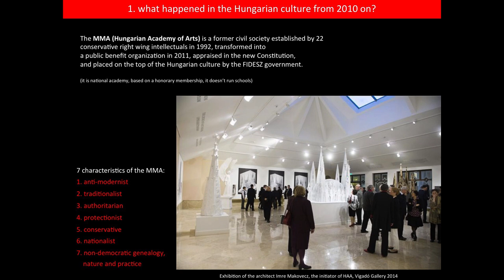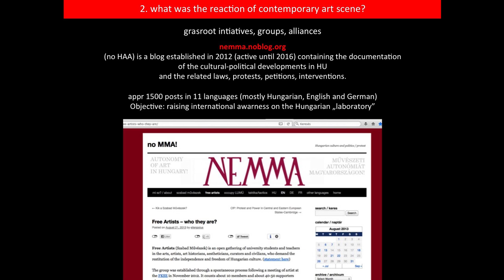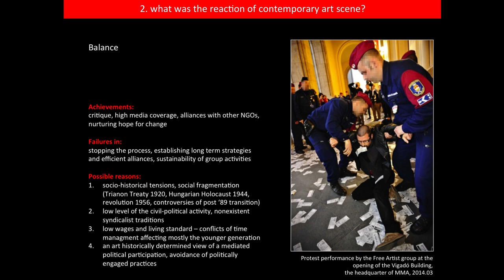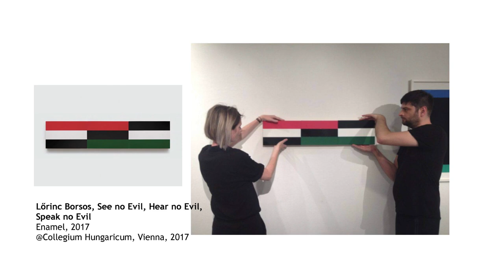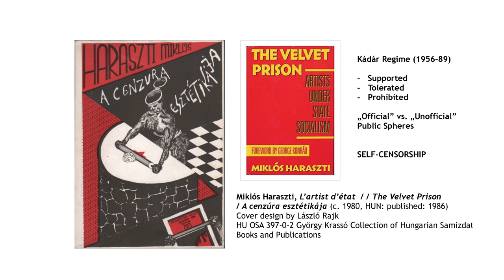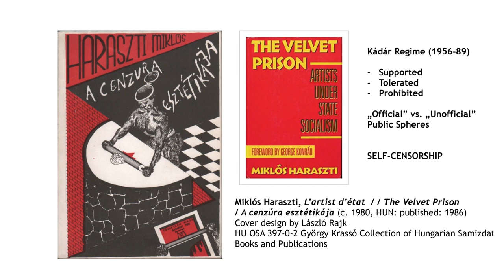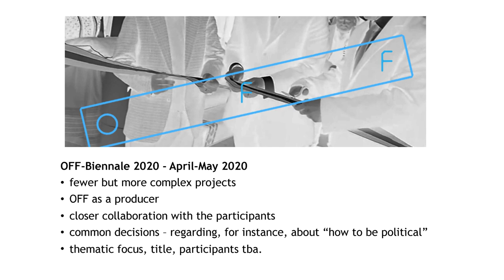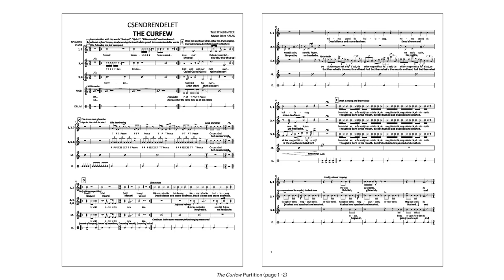Whose freedom? Szabolcs KissPál, Katarina Šević and Katalin Székely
June 17, 2019, 7pm, Vienna Secession

Szabolcs KissPál, Katarina Šević and Katalin Székely in conversation with Jade Niklai

Event series Whose freedom?
Panel discussion

In launching the Secession’s Whose Freedom? event series, the artistic scene and the changing political climate of Hungary are examined by curator Katalin Székely and artists Szabolcs KissPál and Katarina Šević. Since 2010 Hungary’s arts community has been endangered by a new institutional system, where political party loyalty and the establishment of a conservative national cultural canon —broadly inspired by folklore and overt nationalism— have taken precedence. Topics include: culture as political legitimisation; self-censorship, self-expression and self-identification; grass-roots activism, funding and fundraising; individual expressions and collective practices. An overview of the status quo and possible futures are examined with an introduction to key protagonists and exemplar artworks.

Szabolcs KissPál is an artist and associate professor in the Intermedia Program of the Hungarian University of Fine Arts and co-founder of the Free Artist protest group. He lives in Budapest.

Katarina Šević is an artist committed to a collaborative practice and cofounder of several independent art spaces and initiatives. She lives in Berlin.

Katalin Székely is a member of the curatorial team at OFF-Biennale Budapest and creative program officer at the Vera and Donald Blinken Open Society Archives, Budapest. She lives in Budapest.

Jade Niklai (Moderator) is a curator and the director of Blood Mountain Projects, an arts organisation exploring the cultural past, present and potential of Central Europe. She lives in Vienna.

In the context of the event series Whose freedom?
Talk in Englisch

17. Juni 2019, 19 Uhr, Secession Wien

Szabolcs KissPál, Katarina Šević und Katalin Székely im Gespräch mit Jade Niklai

Veranstaltungsreihe Wessen Freiheit?
Paneldiskussion

Zum Auftakt der Veranstaltungsreihe der Secession mit dem Titel Wessen Freiheit? präsentieren die Kuratorin Katalin Székely und die KünstlerInnen Szabolcs KissPál und Katarina Šević eine kritische Darstellung der Kunstszene und des sich wandelnden politischen Klimas in Ungarn. Seit 2010 setzt ein neues institutionelles System die Kulturschaffenden in Ungarn zunehmend unter Druck. Politische Partei­loyalitäten und ein konservativer nationaler Kulturkanon, der sowohl folkloristisch als auch offen nationalistisch geprägt ist, geben dabei den Ton an. Die Themen der Veranstaltung reichen von Kultur als Mittel politischer Legitimierung, Selbstzensur, Selbstausdruck und Selbstidentifizierung über politisches Engagement an der Basis, Finanzierung und Fundraising bis hin zu individuellem Ausdruck und kollektiven Praktiken. Neben einer Übersicht des Status quo werden mögliche Zukunfts­entwicklungen aufgezeigt sowie entscheidende AkteurInnen und beispielhafte Kunstwerke vorgestellt.

Szabolcs KissPál, Künstler und außerordentlicher Professor an der Intermedia-Abteilung der Kunstuniversität Budapest, lebt in Budapest. Mitbegründer der Protestgruppe Free Artist.

Katarina Šević, Künstlerin, lebt in Berlin. In verschiedenen kollaborativen Projekten tätig, Mitbegründerin der unabhängigen Kunsträume Dinamo und Impex.

Katalin Székely, Kuratorin, lebt in Budapest. Mitglied des KuratorInnenteams der OFF-Biennale Budapest und Creative Program Officer im Vera and Donald Blinken Open Society Archive in Budapest.

Jade Niklai, Kuratorin, lebt in Wien. Direktorin von Blood Mountain Projects, einem Verein zur Erforschung der kulturellen Geschichte, Gegenwart und Potenziale Mitteleuropas.

Im Rahmen der Veranstaltungsreihe Wessen Freiheit?
Gespräch auf Englisch